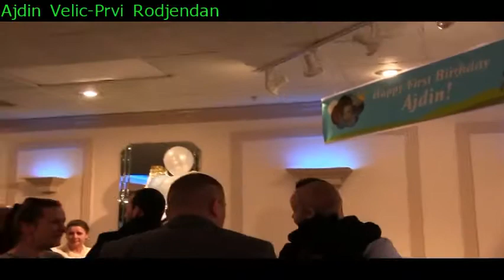Ajdin Prvi Rodjendan Title